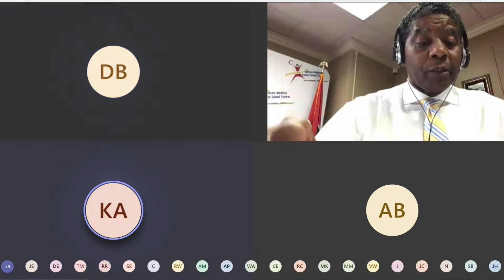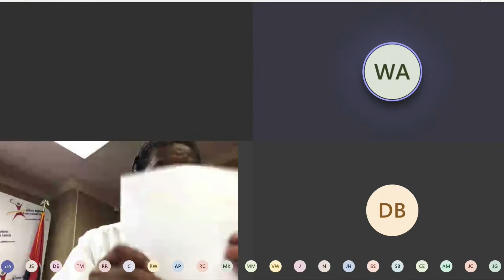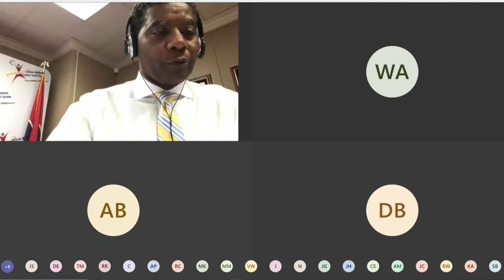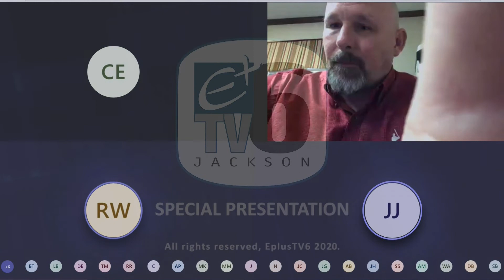JMCSS School Board Meeting April 9th, 2020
Jackson-Madison County School Board meeting April 9th, 2020.
Virtual meeting due to Corona virus crisis.